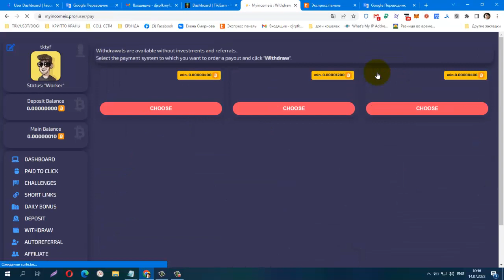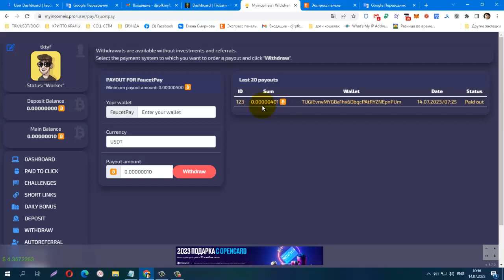БЕЗ ВЛОЖЕНИЙ! NEW BUX MyIncomeis ,ПРОВЕРИЛА! ПЛАТИТ!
🟠БЕЗ ВЛОЖЕНИЙ! NEW BUX MyIncomeis ,ПРОВЕРИЛА! ПЛАТИТ! + 0.12 USDT